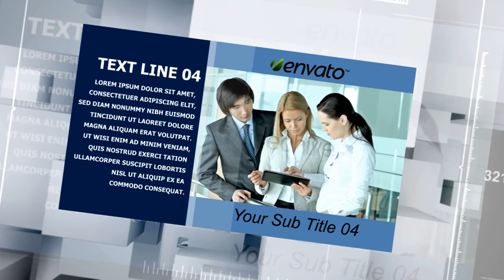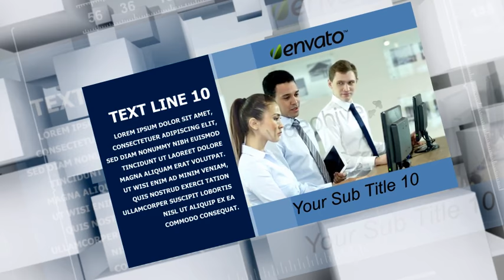Square Corporate pack - After Effects Project Files | VideoHive 8609175